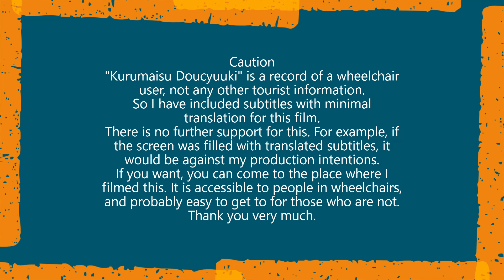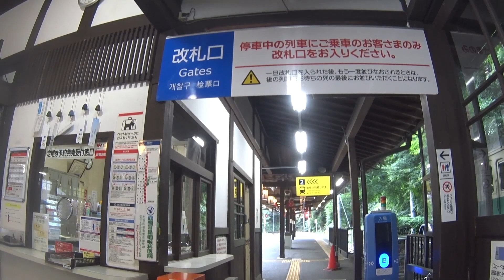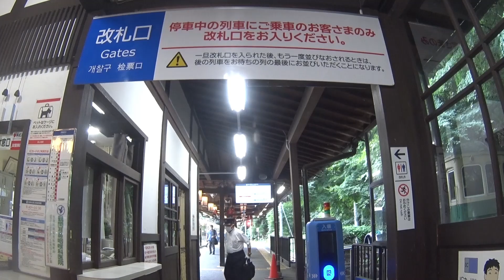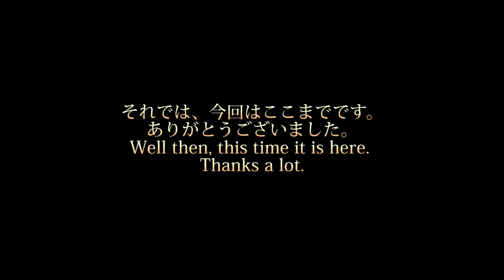車いす道中記京都編 叡電鞍馬駅乗車から八幡前駅まで 京都府京都市編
車いすで、2022年8月13日に、京都府京都市左京区にある、叡山電鉄鞍馬線の鞍馬駅にて、叡山電鉄鞍馬線の出町柳行き列車に乗車したときのものです。
※今回は、乗車完了時の録画停止を忘れて、しばらく経ってから切っていますが、その辺りもノーカットでやっていきたいと思います。

Wheelchair-bound, 13 August 2022, at Kurama Station on the Eizan Electric Railway Kurama Line, Sakyo-ku, Kyoto, Kyoto, Japan, on a train bound for Demachiyanagi on the Eizan Electric Railway Kurama Line.
*This time, I forgot to stop recording when the ride was completed and turned it off a while later, but I would like to do that without any cuts.